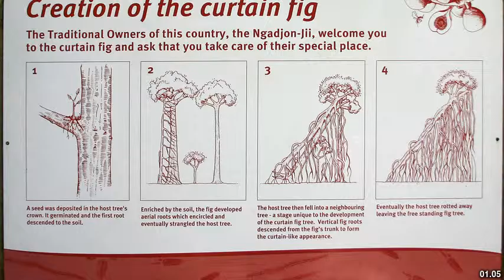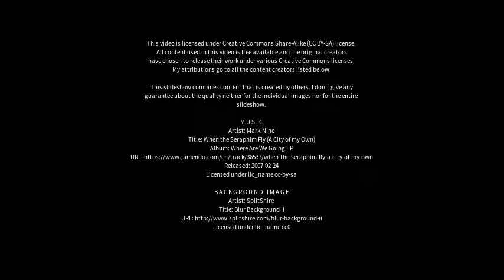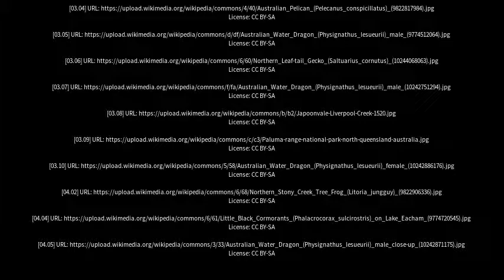Best places to visit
Best places to visit - Yungaburra (Australia) Best places to visit - Slideshows from all over the world - City trips, nature pictures, etc.